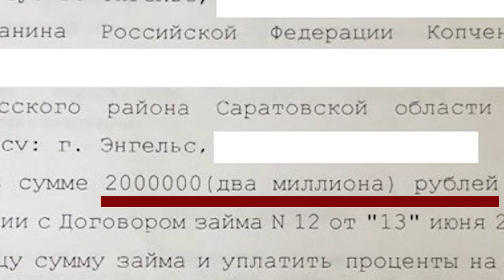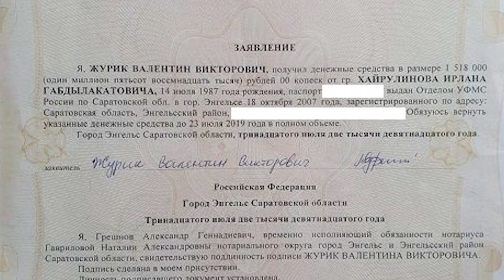Кредиторы просят возбудить уголовное дело в отношении Татьяны Журик